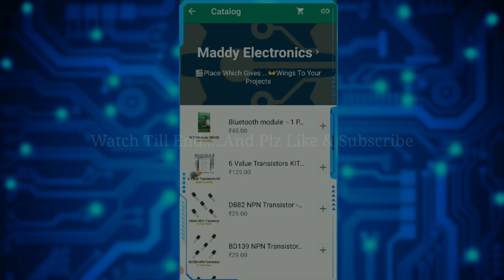Unboxing Cheapest Electronics Components | Electronics Components Unboxing and Review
🔴 Query Solved:-

electronic components unboxing in hindi             electronic components unboxing tamil  electrical components unboxing
Electronics Components unboxing
Electronic components Delhi Lajpat Rai market
Electronic components kaha se kharide saste price me
Cheap electronic components online india Big unboxing
Very cheap price
Unboxing electronic components
Unboxing
New ideas
Science project
Diy projects ideas
School project
Diy projects
Electronic components unboxing
Dc motor unboxing